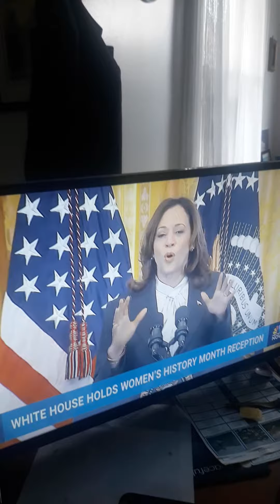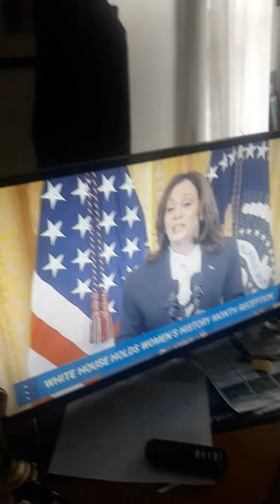women history month